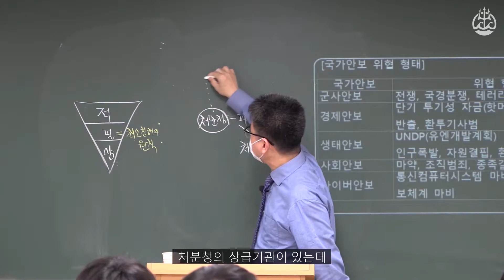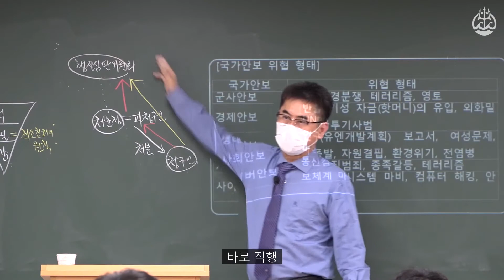해양경찰_해양경찰학개론_처분청을 거치지 않고 바로 행정심판 할 수 있습니다!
**공지**
01:22 해사법규 개정법령 특강 신청은 아래 카페에서 진행합니다!

지금 바로 PLAY ▶ 티치온 포세이돈해양경찰